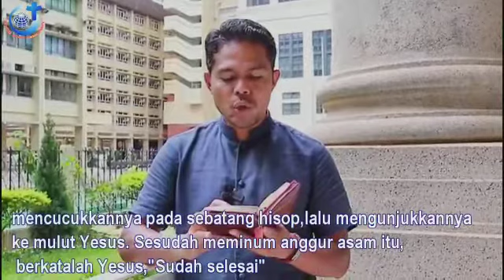SABDA HIDUP bersama Romo Heri Ha,SVD||KKIHK: Senin,1 Juni 2020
SABDA HIDUP

“In trial or difficulty I have recourse to Mother Mary, whose glance alone is enough to dissipate every fear.” » Saint Therese of Lisieux

Semoga Memberkati